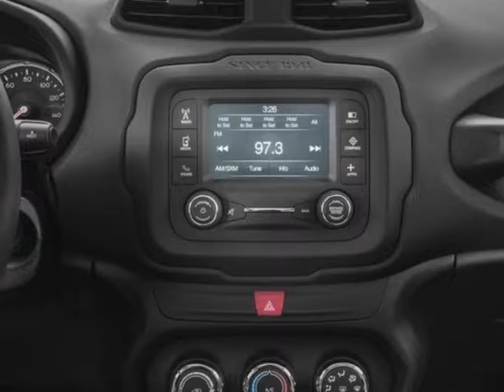2018 Jeep Renegade Latitude FWD SUV - Mayaguez, PR